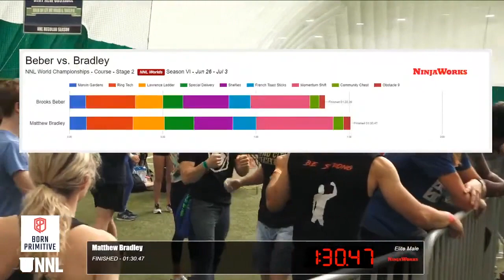Matthew Bradley Stage 2 | 2021 NNL World Championship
A Stage 3 specialist, Matthew Bradley is headed there after an impressive run on Stage 2.